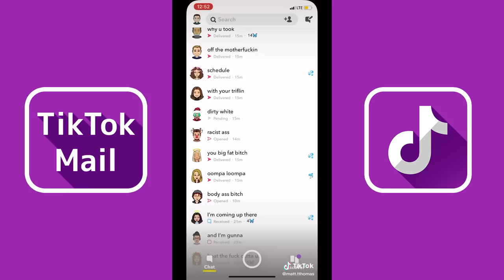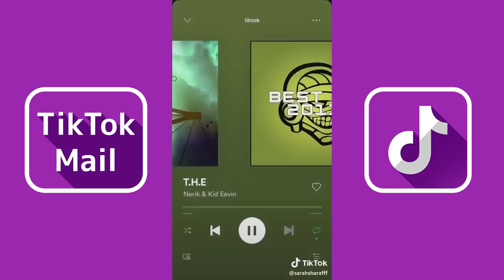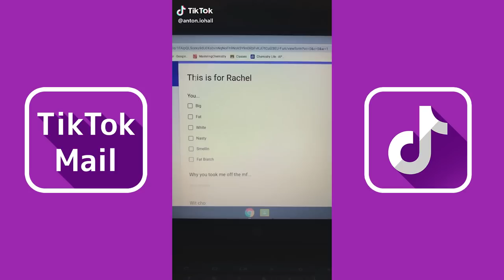This is For Rachel, You Big Fat White Nasty Smelling | TikTok Compilation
This is For Rachel, You Big Fat White Nasty Smelling (Act Up Remix) | TikTok Compilation

Credit: TikTok

Lyrics:
This is for Rachel you big fat white nasty smellin fat bitch why you took me off the mothafuckin schedule wit cho triflin dirty white racist ass big fat bitch oompa loompa body ass bitch I’m comin up there and I’m gon beat the fuck outta you bitch